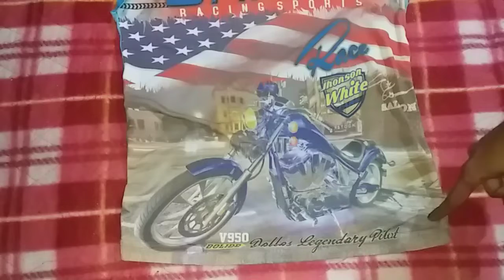Purani Tshirt phekne se pehle ek baar video zarur dekhe/Tshirt se bnaae backpack/Tshirt se bnaae bag